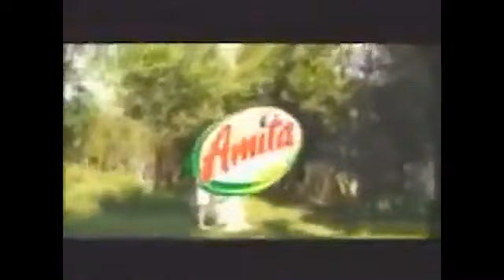JP CM SP Commercial Logos PT 22